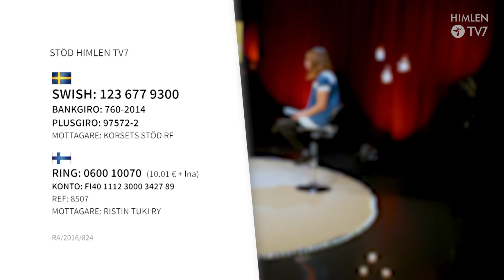”Jag blev fri från pornografi” | Närbild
Christian Samuelsson satt fast i ett porrberoende och såg ingen utväg. I dag är han fri från porren och arbetar med att hjälpa andra att bli fria. Hör honom och hans kollega Johanna Lindhult ge råd.

Världen idags Sara Andersson intervjuar spännande gäster om aktuella ämnen. Serien utgår från tidningens populära bilagor Närbild.